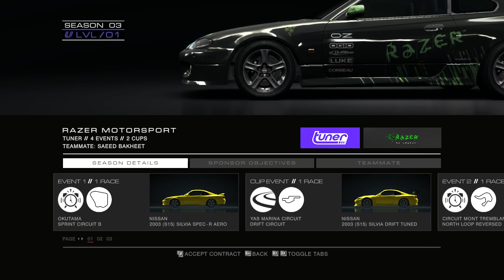GRID Autosport (First race)